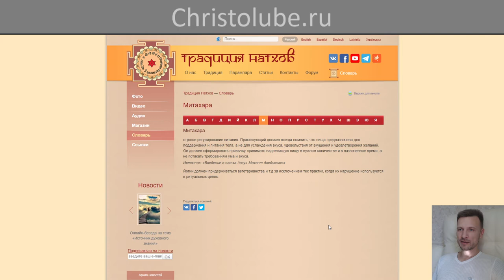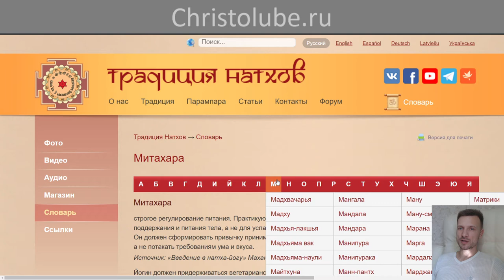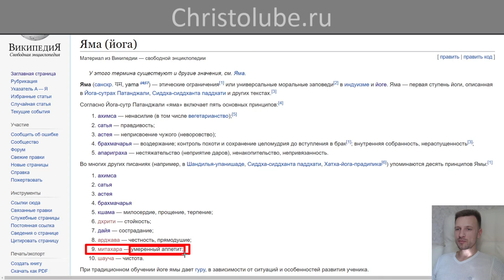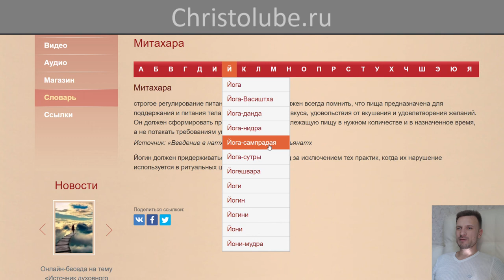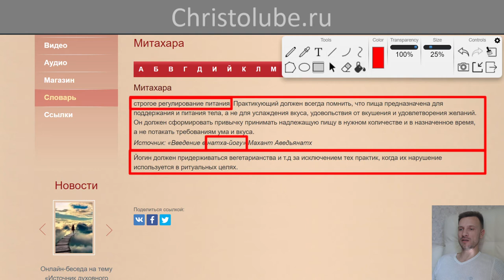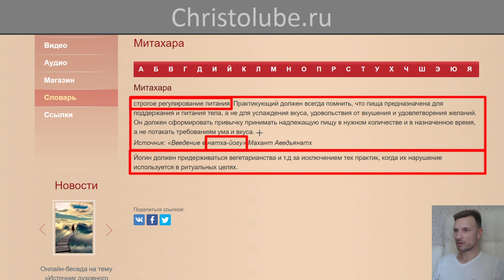ЙОГА глазами ХРИСТИАНИНА ✝️ СТУПЕНЬ 1. ↑ ЯМА → Шаг 9. Митахара (29.04.2020) ВЕГАН 💚 ХРИСТОЛЮБ ✝️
ЙОГА глазами ХРИСТИАНИНА ✝️ СТУПЕНЬ 1. ↑ ЯМА → Шаг 9. Митахара — строгое регулирование питания. Практикующий должен всегда помнить, что пища предназначена для поддержания и питания тела, а не для услаждения вкуса, удовольствия от вкушения и удовлетворения желаний. Он должен сформировать привычку принимать надлежащую пищу в нужном количестве и в назначенное время, а не потакать требованиям ума и вкуса.

— SKYPE: christolube

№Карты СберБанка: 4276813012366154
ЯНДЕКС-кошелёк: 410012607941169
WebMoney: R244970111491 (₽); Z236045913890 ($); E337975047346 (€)